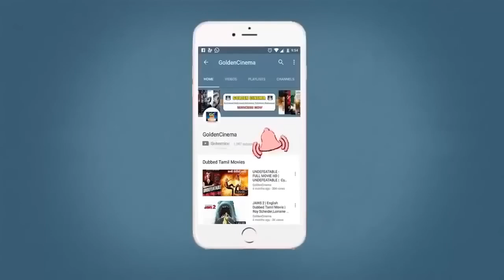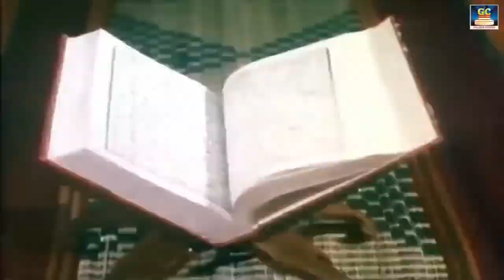உச்சக்கட்ட துக்கத்தில் கேட்கும் சோக பாடல்கள் | 60s Sad Songs | Tms Sad Songs | Tamil Old Sad Songs